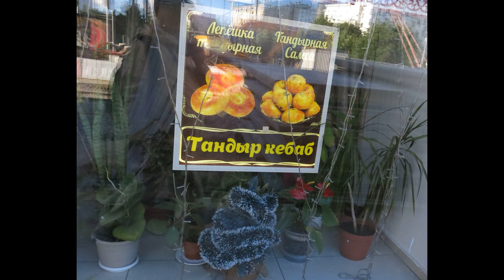Sergiy Radonezhsky Street in Moscow before and during the reconstruction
Sergiy Radonezhsky Street is a street in the Tagansky district of the Central Administrative District of Moscow. It runs from Andronyevskaya Square to Rogozhskaya Zastava.It was originally called Voronya Street (known by this name already in the XVIII century) after the Voronya Sloboda of the Andronikov Monastery located here in the XVII—XVIII centuries (in 1745 it was mentioned "beyond the Yauza in the parish of the church of Sergius the Wonderworker, in Voronya Sloboda").